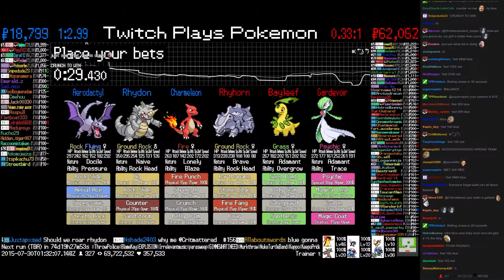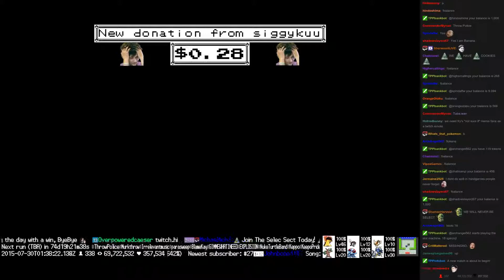Twitch Plays Pokémon Battle Revolution - Match #18880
Match #18880 [Blue: Charmeleon, Rhydon, Aerodactyl] vs [Red: Rhyhorn, Bayleef, Gardevoir]